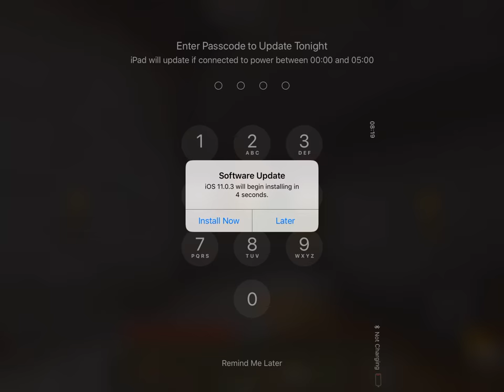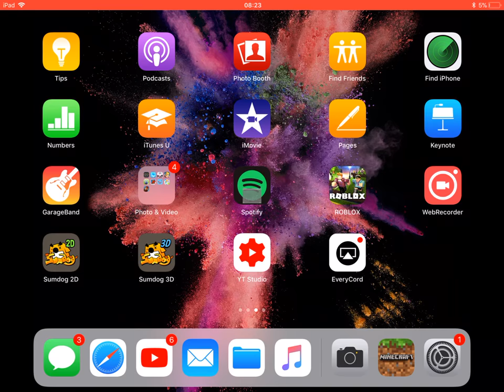Minecraft survival episode 1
I’ve been wondering what videos the public love as I am a small youtuber I am going to stick with this (unless some people want something else by posting what they want in the comment section) to get me a bigger youtuber pls sub like hit the bell and if we reach 200 likes I’ll add my voice and later on I’ll do a face reveal.